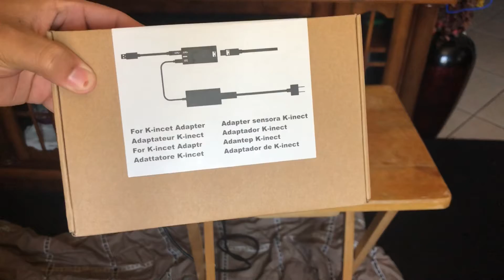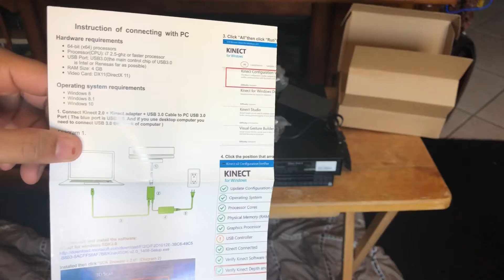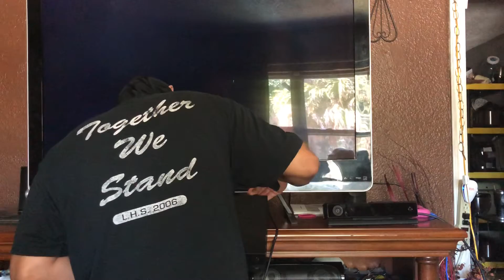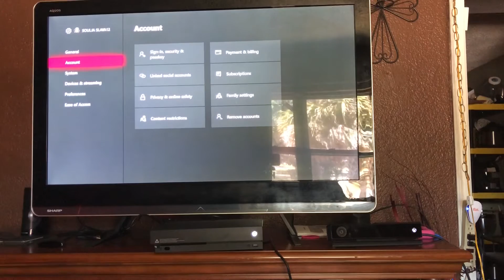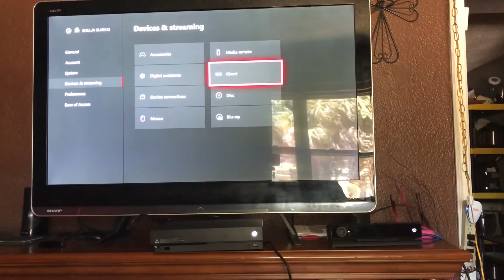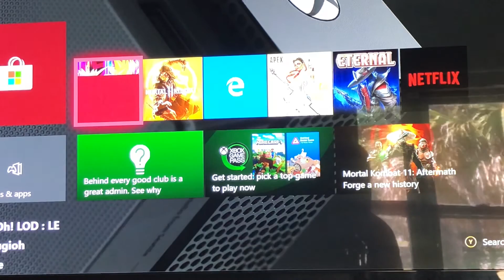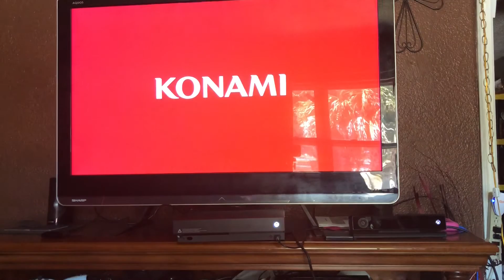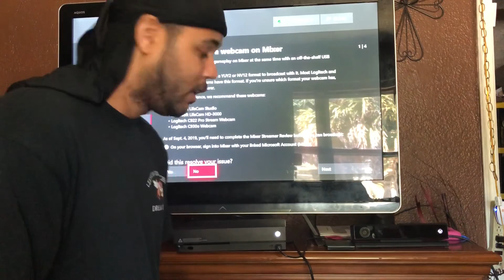( Official ) How To use kinect for Xbox one X and one S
A tutorial on how to set up your Kinect Adapter